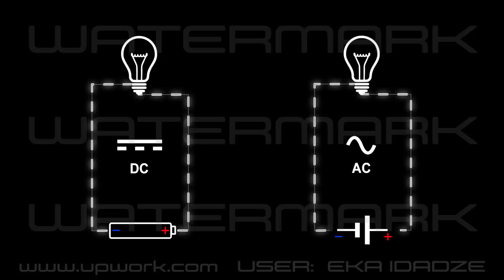AC vs DC - What's the difference between AC and DC?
Electricity flows in two ways: either in an alternating current (AC) or in a direct current (DC). Electricity or "current" is nothing but the movement of electrons through a conductor, like a wire. The difference between AC and DC lies in the direction in which the electrons flow. In DC, the electrons flow steadily in a single direction, or "forward." In AC, electrons keep switching directions, sometimes going "forward" and then going "backward."